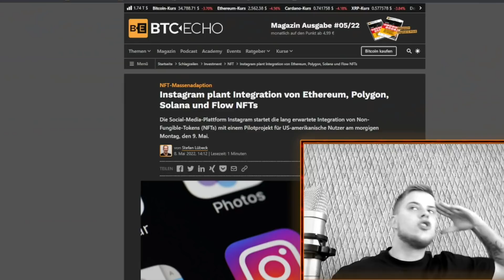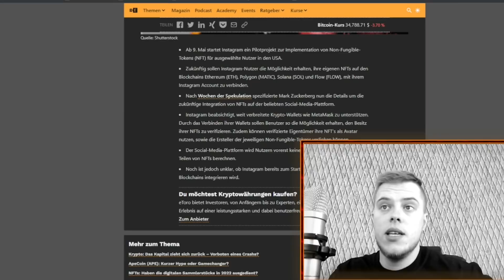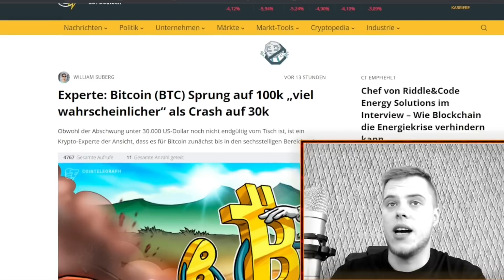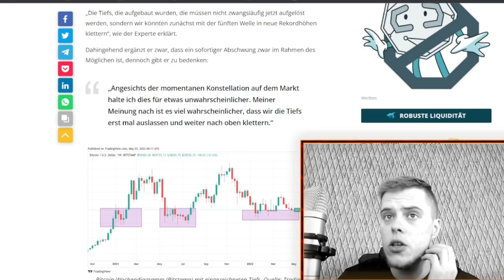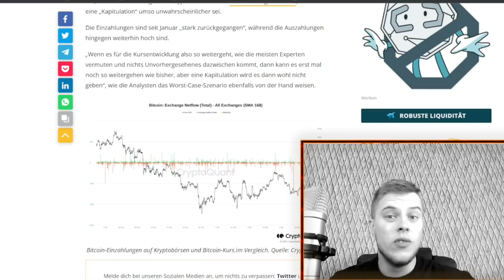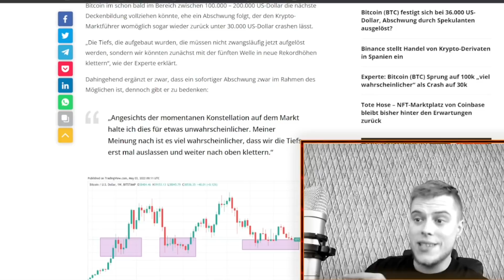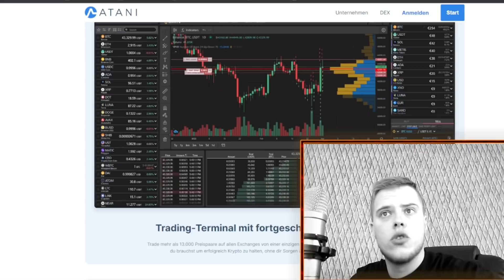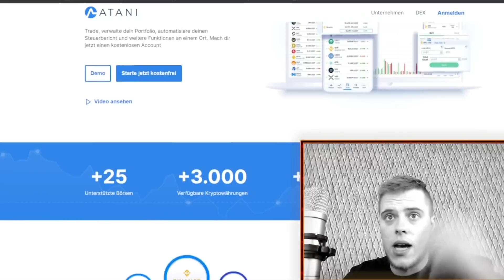Die Elliot-Waves-Theorie ist FALSCH & NICHT anwendbar !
-✅ ATANI kostenlos ✅
Steuertool + Tradingview Pro ebenso KOSTENLOS !

-🍀CrowdSwap🍀DeFi richtig nutzen und Kohle machen !

🌍Social Media 🌍

🔥 Musik von meinem Bruder MLAR🔥

Ein Krypto Analyst macht gerade auf sich aufmerksam weil er behauptet dass es anhand der Elliot-Waves-Theorie viel wahrscheinlicher ist dass Bitcoin (BTC) jetzt gerade auf 100.000 US-Dollar steigt, als dass wir Kurse unter 30.000 US-Dollar sehen werden. Meine Einwände dazu und warum ich der Meinung bin dass das absoluter Quatsch ist und die Rechnung so einfach nicht gemacht werden kann und ebenso nicht anwendbar ist auf den aktuellen Marktzeitpunkt, erfahrt Ihr in diesem Video | Krypto | Rezession | Bärenmarkt |  Elliot Waves | KryptoGang

Keine der getätigten Aussagen in diesem Video ist garantiert in ihrer Richtigkeit. Die Videos auf diesem Kanal stellen keine Kaufempfehlung oder Anlageberatung dar. Die Haftung für Verluste durch getätigte Investments in Folge dieses Videos ist ausgeschlossen.